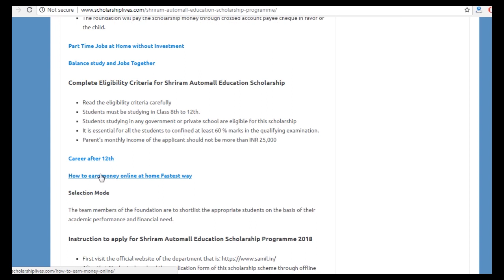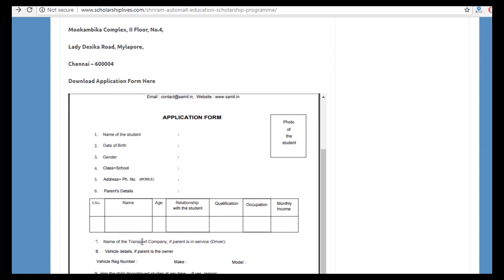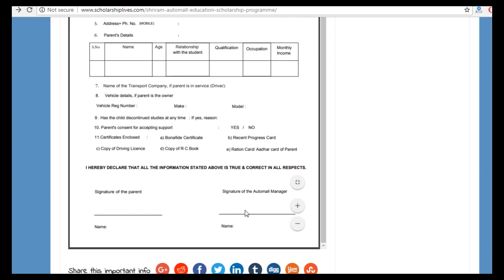Shriram Automall Education Scholarship Programme 2018 Application Form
Shriram Foundation has activated Shriram Automall Education Scholarship Programme 2018 for the who are students studying in Class 8th, 9th, 10th, 11th, 12th.